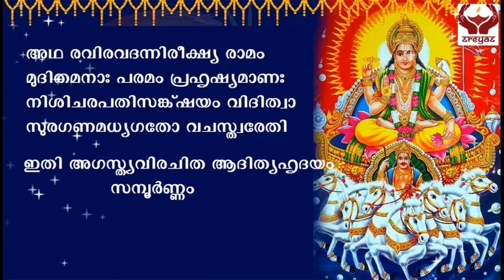ആദിത്യ ഹൃദയം II ADITHYA HRUDAYAM II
Sreyas Astrology & Devotional